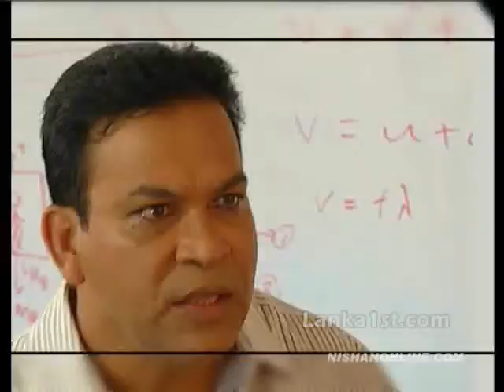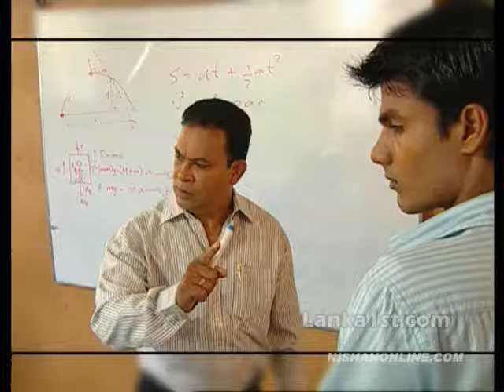sri lankan music video - gihen nishan - pem kathawak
new guy with nice song